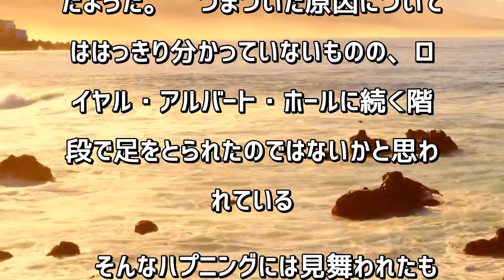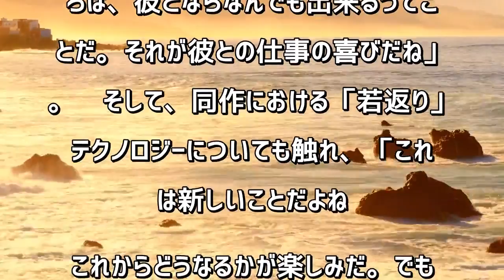大物俳優がレッドカーペットで転倒 階段につまづいた？周囲は大慌て